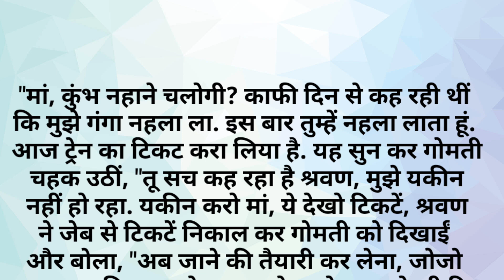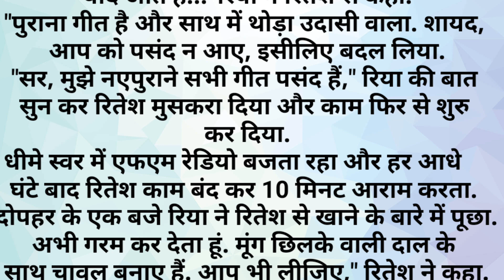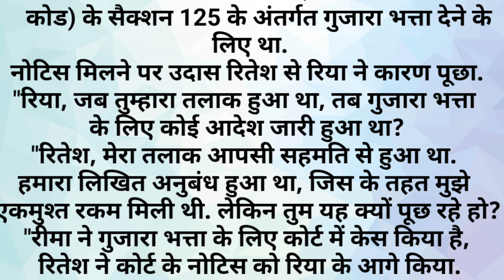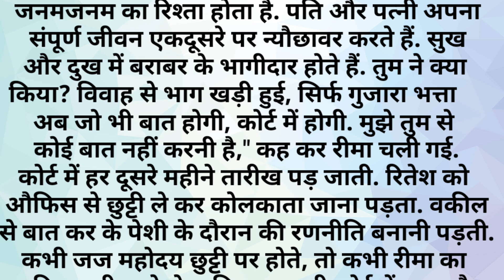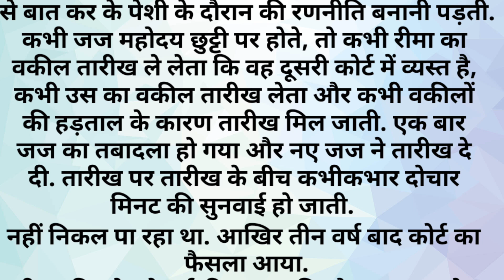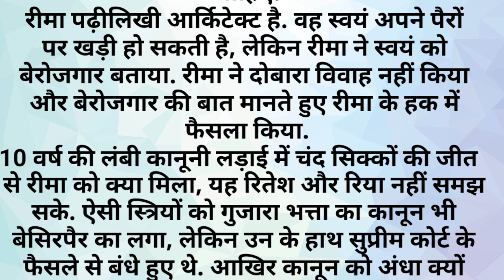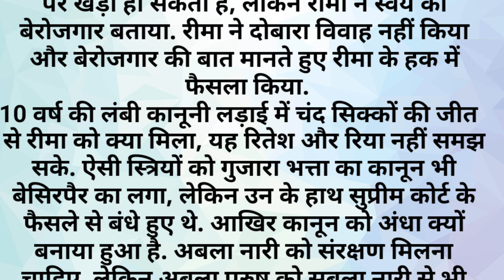क्या गोमती मोक्ष की प्राप्ति कर पाई?